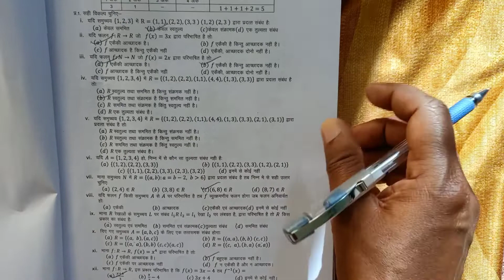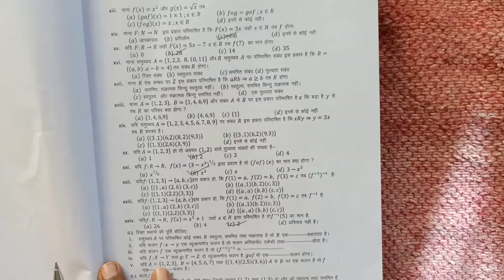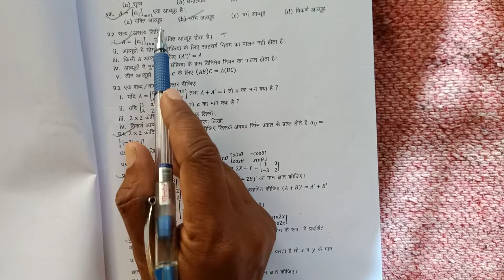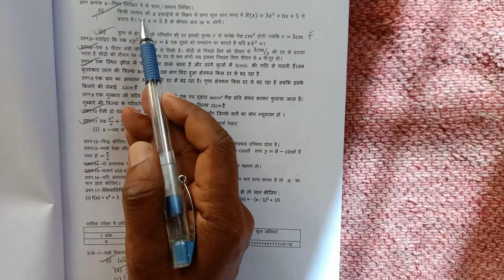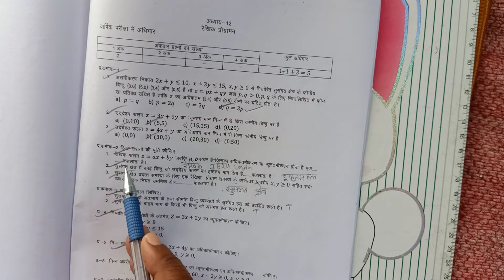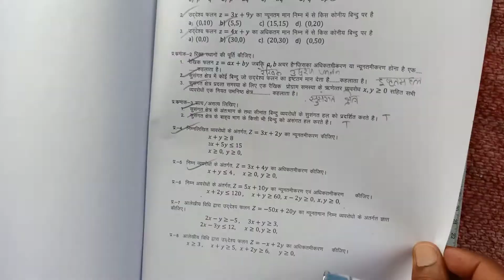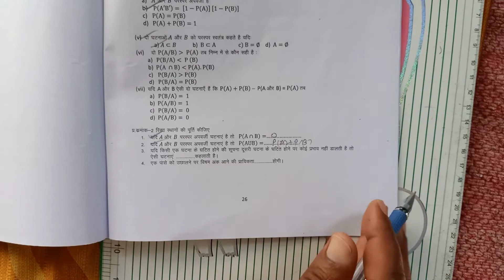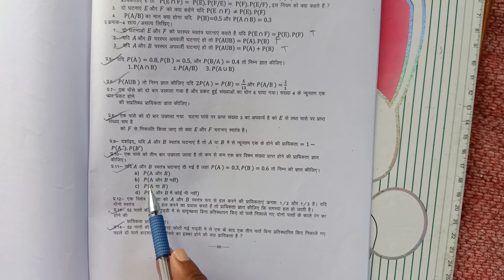IMPORTANT QUESTIONS OF MATH CLASS-12TH MP BOARD FOR ANNUAL EXAM 2022